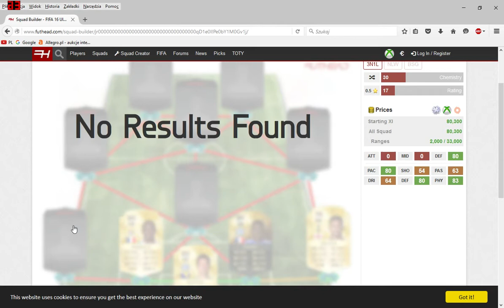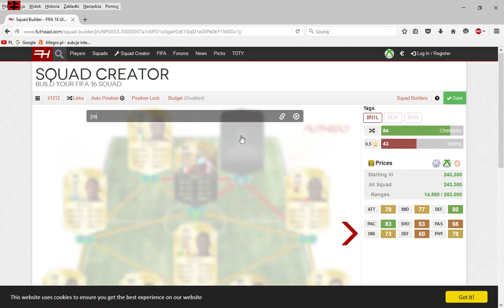Fifa 16 Fut 13# Squad Builder Skład rzeźni